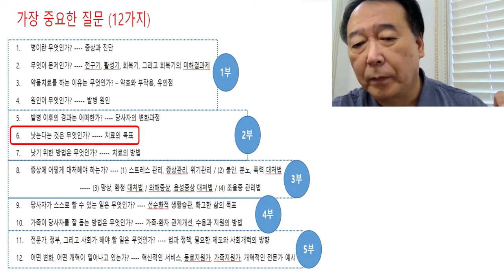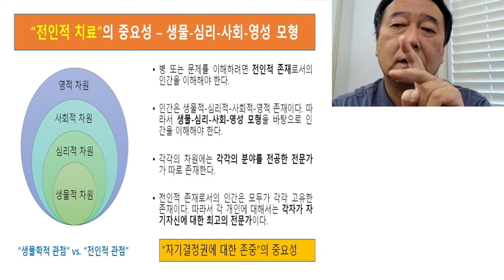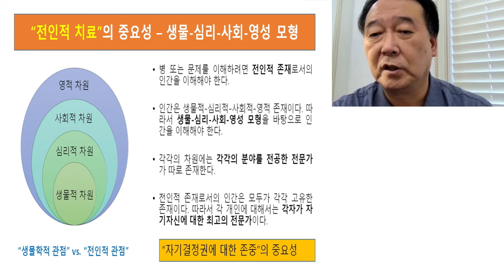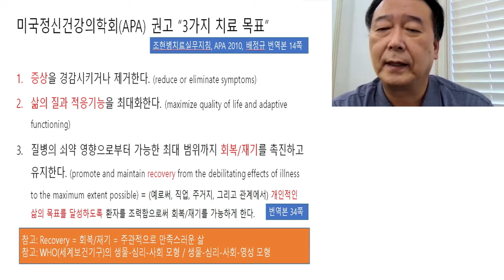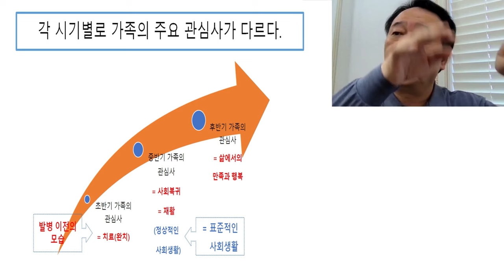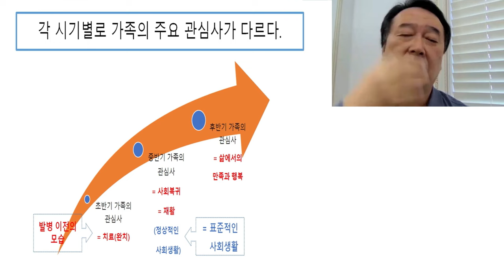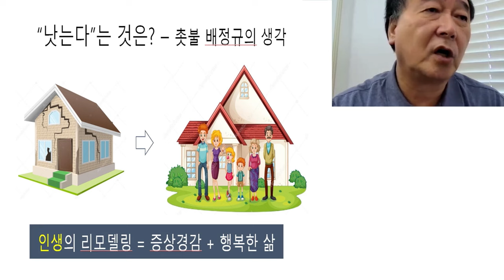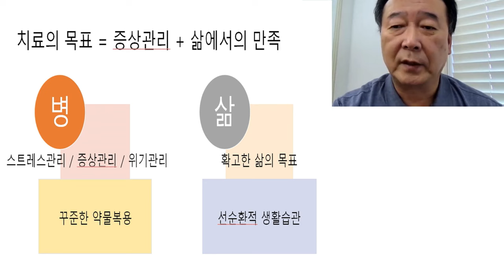촛불추천 695, 낫는다는 것은 무엇인가? ---- 병과 삶을 동시에 고려해야 한다. 생물-심리-사회-영성 모형에 입각한 전인적 치료 ---- 2024.10.24. 양평에서의 교육